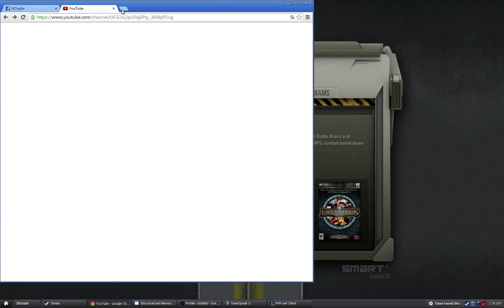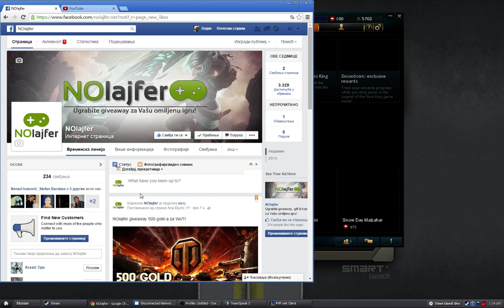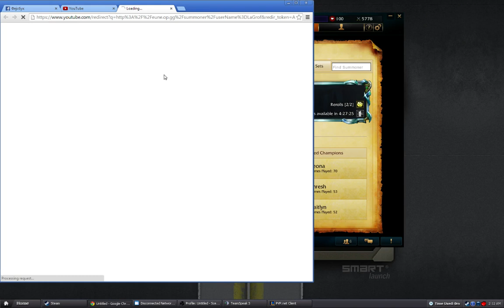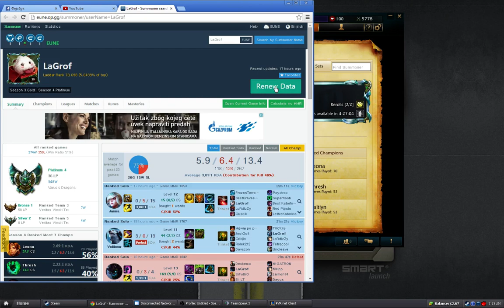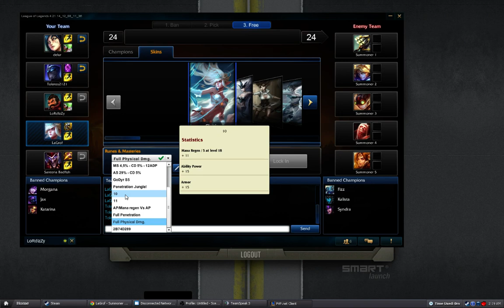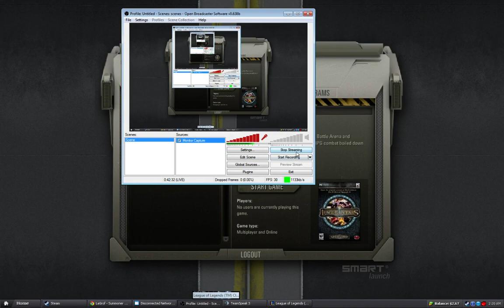Duo w/ LoRdIzZy | Ranked game part 1 (17.12.2014.)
Bracala i ja igramo duo ranked.